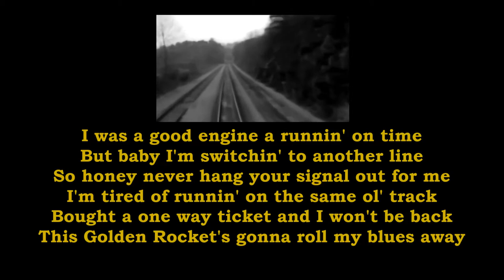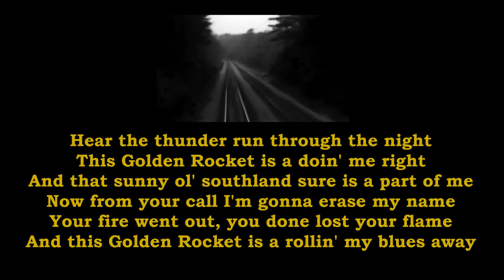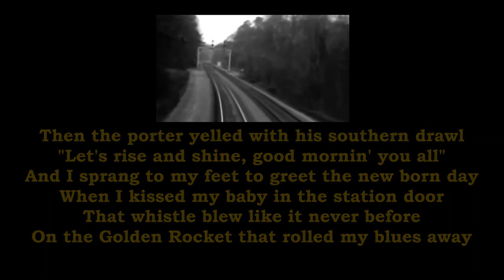Golden Rocket Hank Snow with Lyrics